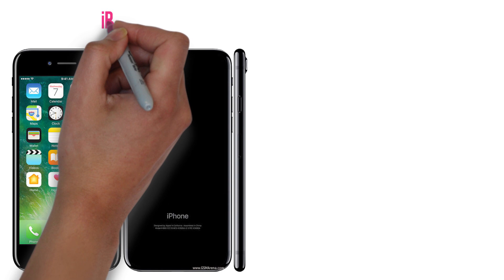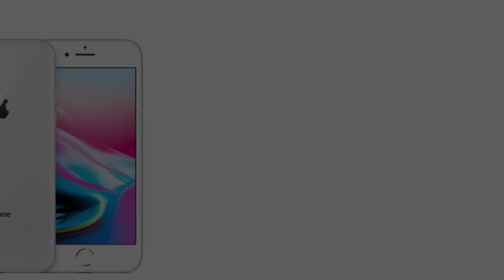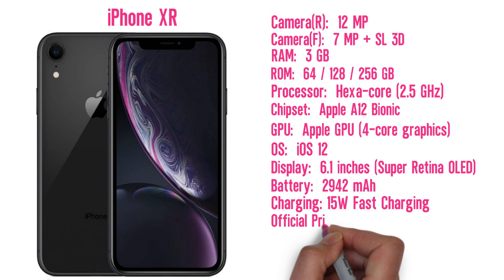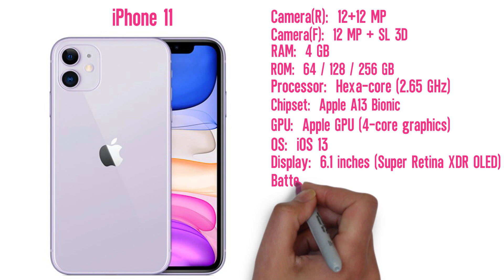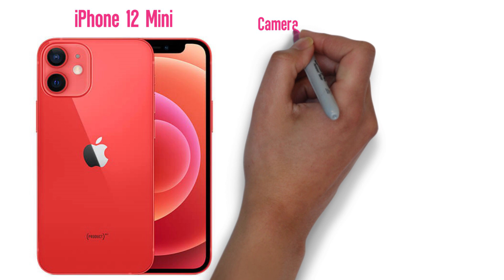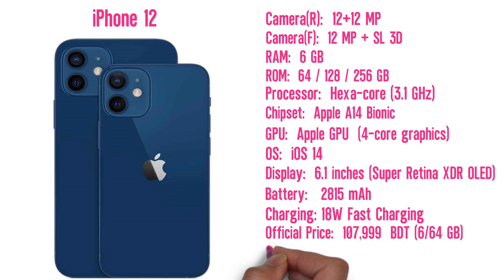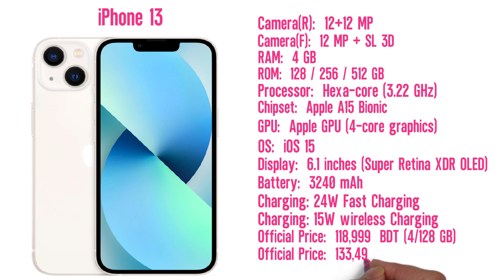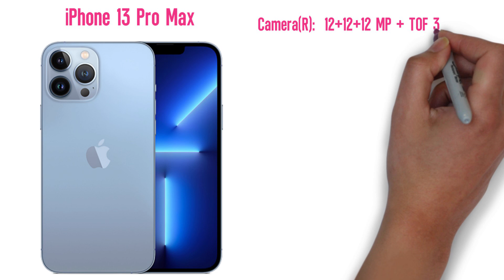Iphone All Phone Price In Bangladesh 2022||Liton 360